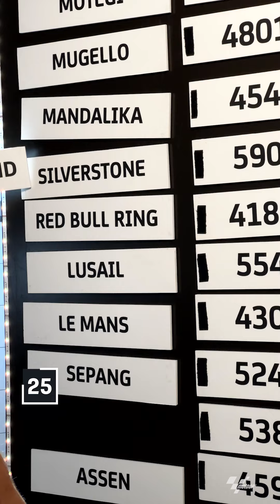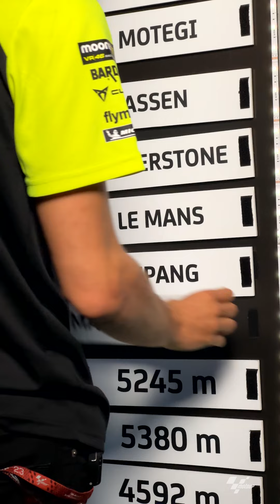Link The Track with Luca Marini! 🏁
Italian riders simply cannot fail with Mugello! 🇮🇹💯

Here's how Luca Marini tackled our Link The Track challenge! 🔗

Get your...